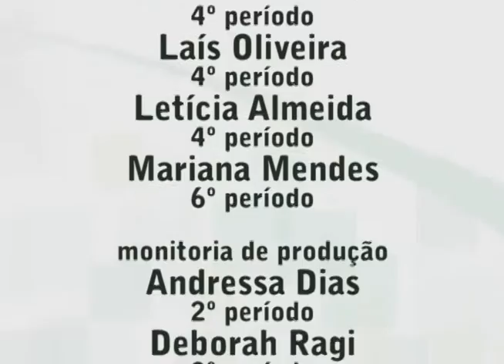TV UVA - Especial JOGO ABERTO - Dilsinho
O cantor e compositor Dilsinho colocou o público para cantar seus maiores sucessos no especial JOGO ABERTO. Confira!